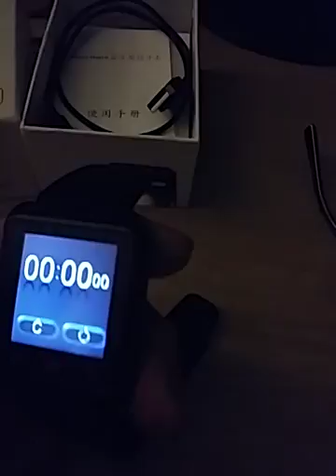SMARTWATCH V8 GEARBEST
Reloj con aplicaciones de gearbest